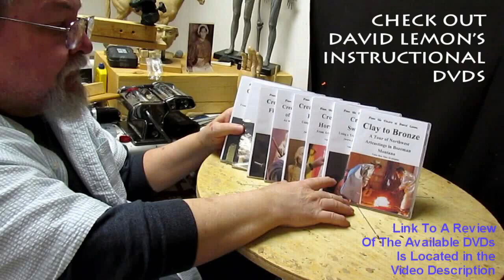Taking you with me to Bozeman Montana